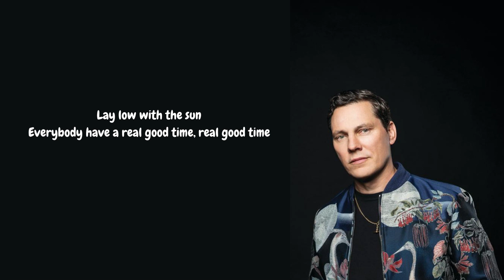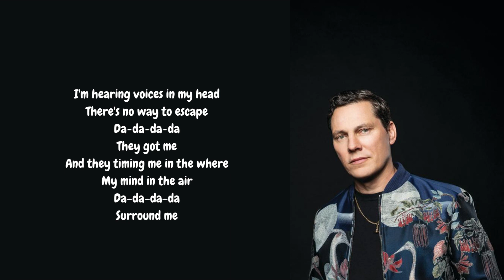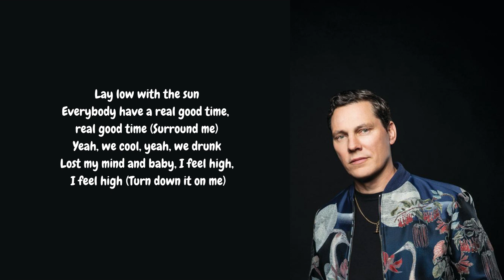Tiësto -Lay Low- Lyric Video